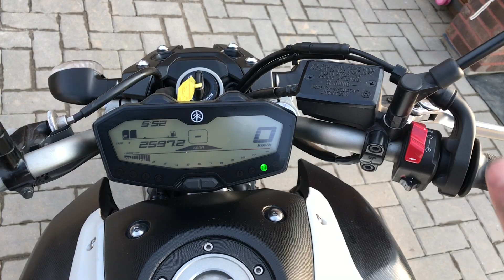For sale Yamaha MT07